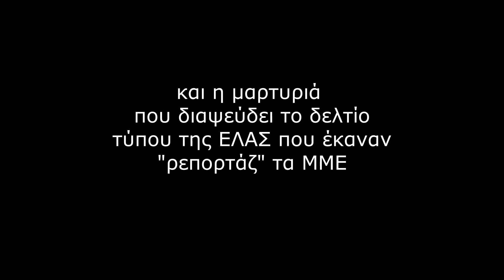Το...ξέπλυμα από τα ΜΜΕ μιας άγριας καταστολής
Τα ΜΜΕ παρουσίασαν ως «ρεπορτάζ» το δελτίο τύπου της ΕΛΑΣ για την απρόκλητη επίθεση των αφιονισμένων ΜΑΤ στη Ν.Σμύρνη.
Στο video όσα πραγματικά έγιναν στην πλατεία με το ανελέητο και χωρίς λόγο ξύλο νεαρών από αστυνομικούς!
7 Μαρτίου 2021